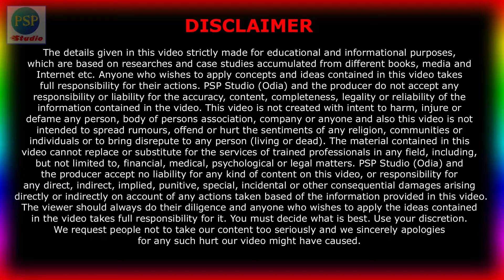ଆସିଗଲା ପି.ଏମ. କିଷାନ 17 ନଂ କିସ୍ତି ଓ ପି.ଏମ. ଆବାସ ଯୋଜନା || PM Kisan 17th Installment and PM Awas Yojana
In this video you will learn ଆସିଗଲା ପି.ଏମ. କିଷାନ 17 ନଂ କିସ୍ତି ଓ ପି.ଏମ. ଆବାସ ଯୋଜନା || PM Kisan 17th Installment and PM Awas Yojana in Odia. All information in this channel is in Odia language, Proud to be an Odia. Thank you Namaskar.

My Equipment’s:
1- My Mic Boya BYMa
2- My Second Mic
3- My Green BackDrop
4- My Tripod for Mobile
5- My Main Tripod for Camera

People Also Search For:
PM Kisan Samman Nidhi. Department of Agriculture and Farmers Welfare. Ministry of Agriculture and Farmers Welfare. Government of India. Logo New.
Know Your Status PM Kisan
PM Kisan Samman Nidhi. Department of Agriculture and ...
Pm kisan beneficiary status
भारत सरकार GOVERNMENT OF INDIA; कृषि एवं किसान ...
New Farmer Registration Form
Your Aadhaar will be authenticated with UIDAI. You ...
Status of Self Registered Farmer
Status of Self Registered Farmer/ Farmer Registered Through ...
Aadhaar Number
Pradhan Mantri Kisan Samman Nidhi
How to check PM Kisan 2000 rupees online?
How can I check my PM Kisan list?
How can I apply for PM Kisan?
What is the 2000 RS farmers scheme?
pm kisan beneficiary list village wise
pm kisan beneficiary list aadhar
pm kisan status check aadhar card, mobile number
pm kisan DBT check online
pm kisan tanka kebe asiba?